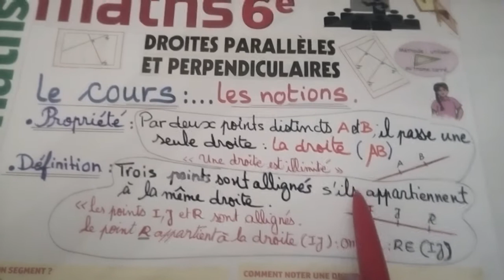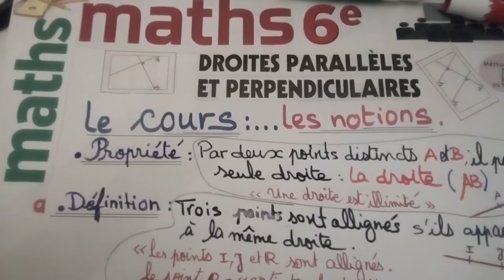tracer des droites parallèles et perpendiculaires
2droites //sont sont 2droites qui ne se coupent pas et 2droites |— sont 2droites qui se coupent en formant un angle droit.